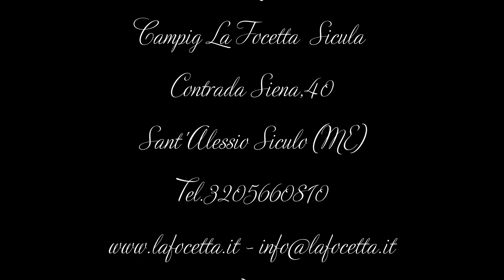camping la focetta sicula